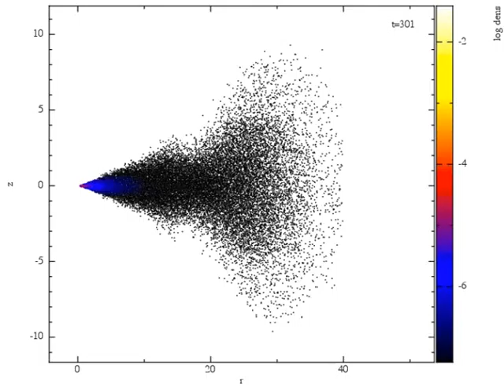STD dust z-r